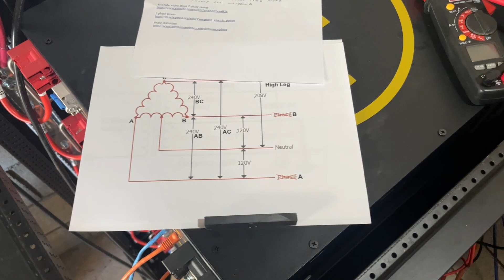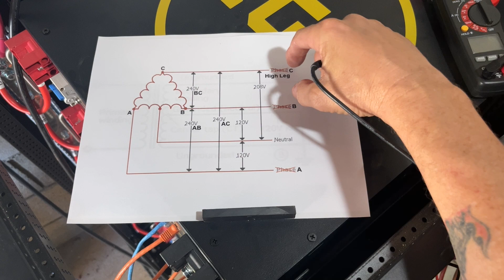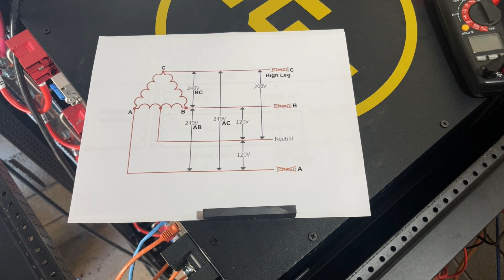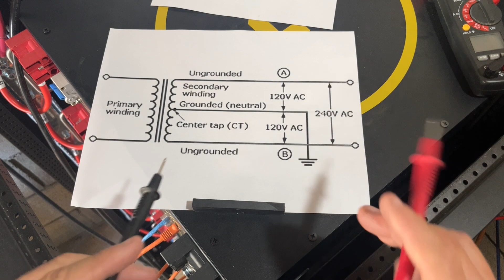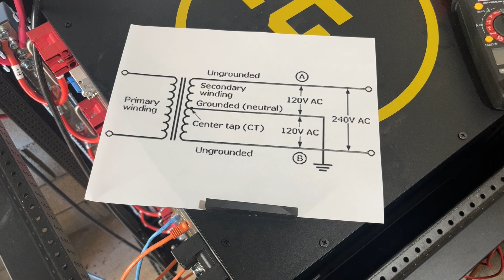There's No 2 Phase Power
Trying to shed light on the topic of 2 phase power. Watch to the end for the exception to the title. This is the second video that includes the missing part.